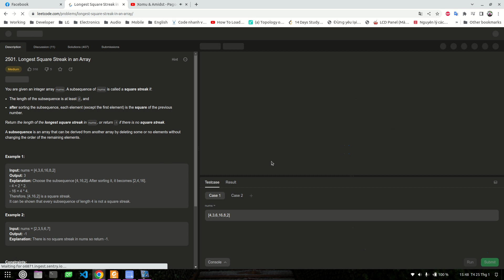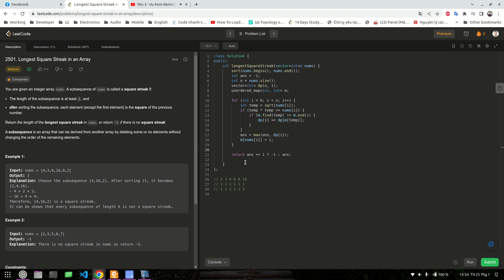Leetcode 2501. Longest Square Streak in an Array (Dynamic programming)